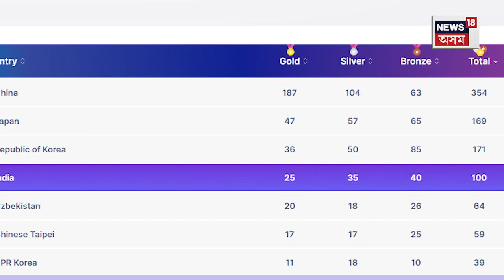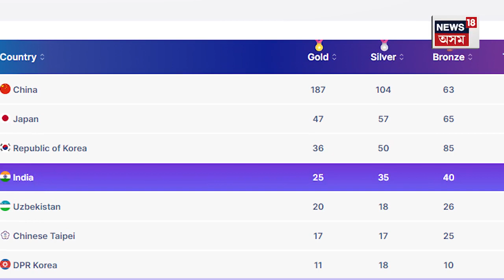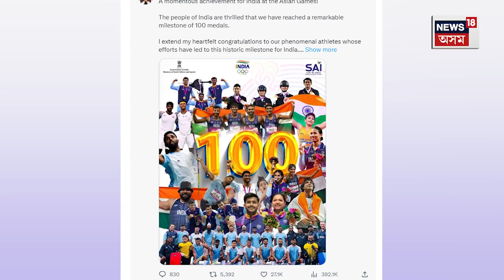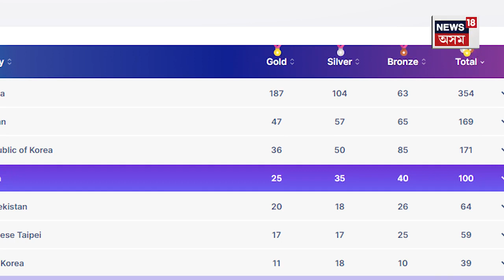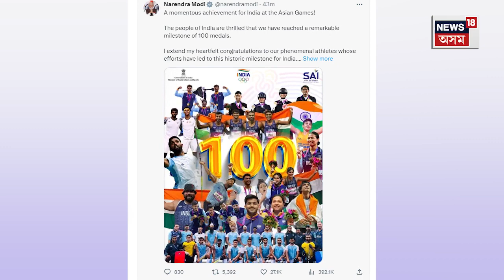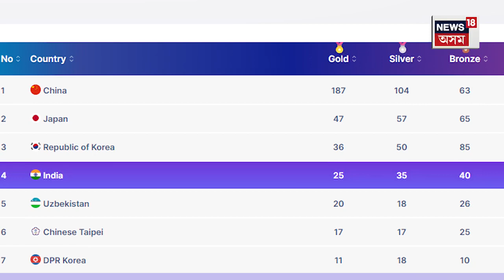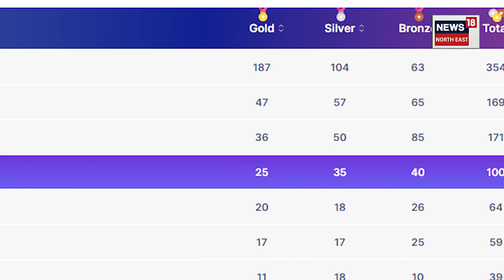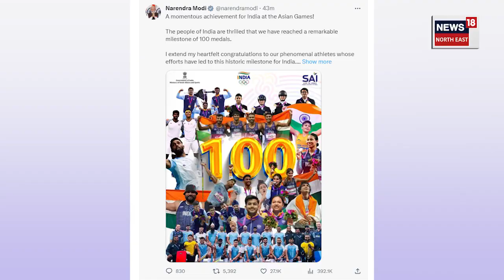India sets record in Asian Games 2023 | এছিয়াডত ভাৰতে গঢ়িলে অভিলে | N18V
India sets record in Asian Games 2023 | এছিয়াডত ভাৰতে গঢ়িলে অভিলে |